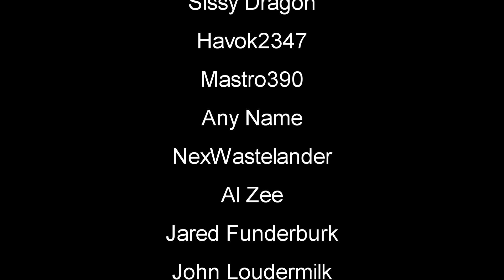Night Moves | The Infected Gameplay | S3 Part 84